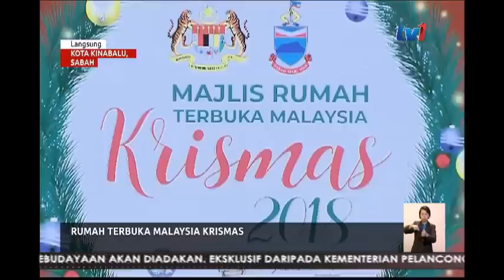N8 [29 DIS 2018]